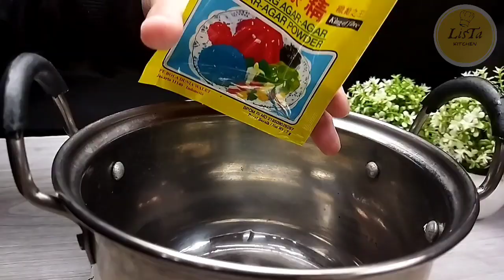CARA MUDAH MEMBUAT PUDING PISANG SANTAN | EASY HOW TO MAKE COCONUT BANANA PUDDING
Inilah cara mudah membuat puding pisang santan. Bahan-bahannya juga mudah di dapat, mudah dibuat dan  tekstur lembut. Inilah bahan cara mudah membuat puding pisang santan

Bahan :
3 buah pisang talas/ambon (ukuran sedang)
1 sachet agar-agar (tanpa rasa)
3 sdm (60 gram) gula pasir
1/4 sdt garam
1 sdm (12 gram) tepung maizena
500 ml air
1 sachet santan instan 65 ml

Note :
- Gunakan api kecil saat mengkukus puding
- Gunakan loyang yang masih basah saat memasukan adonan biar mudah saat melepaskannya nanti

editing:
kinemater